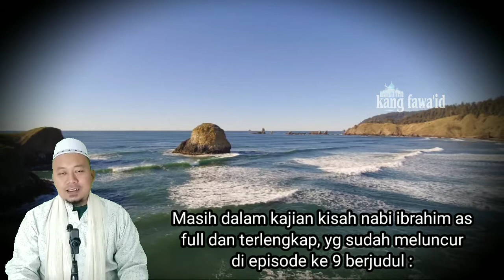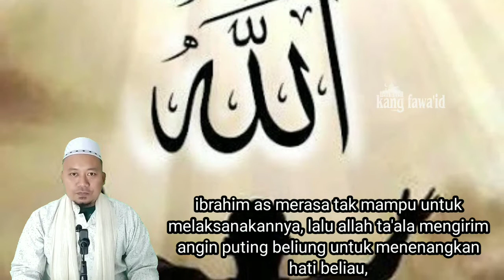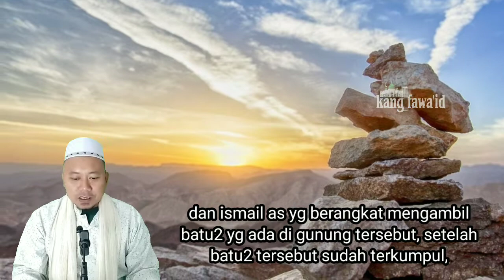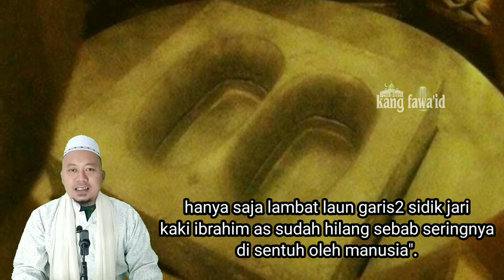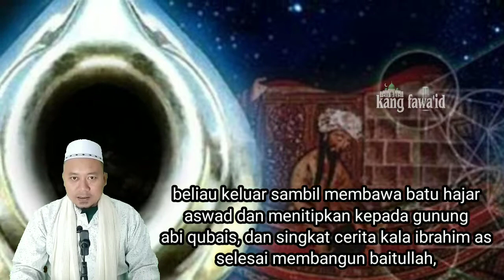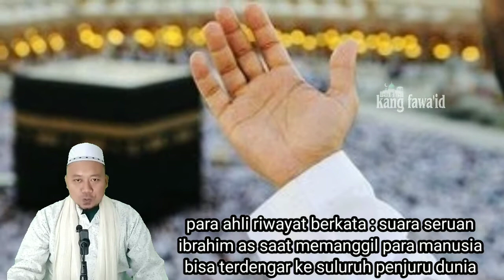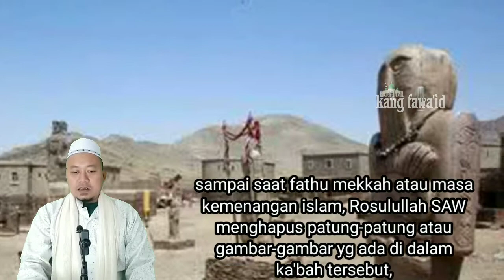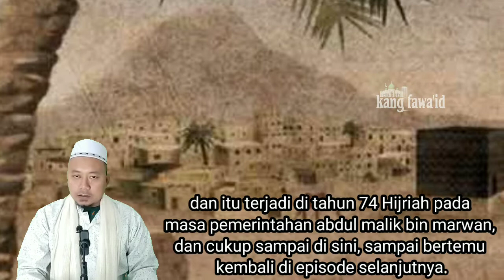nabi ibrahim full - part 9 : sejarah ibrahim as membangun baitullah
assalamu'alaikum...? kajian kali ini masih dalam segmen kisah nabi dan rasul dan mengusung tema tentang kisah nabi ibrahim a s full lengkap mulai awal hingga akhir, yang melangkah di episode ke 9 berjudul : sejarah ibrahim as membangun baitullah

di dalam berbagai naskah dari kitab-kitab tarikh para ulama, kisah nabi allah ibrahim a s ini mengandung kisah yang syarat penuh dengan makna yang mendalam

untuk itu kami akan terus menayangkan secara lengkap kisah nabi ibrahim a s dengan mode bersambung dalam beberapa episode,

dan sumber yang kami ambil dari kitab " BADAI'UZ ZUHUR & AL KAMIL FIT TARIKH ". selamat menyaksikan... !